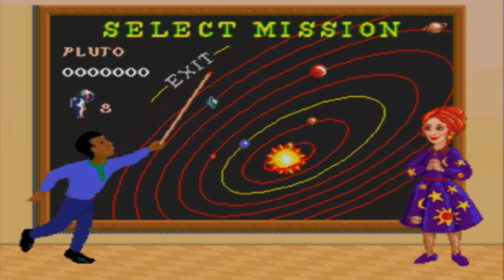Jack and Will in.... Magic School Bus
Dude more crappy sega games